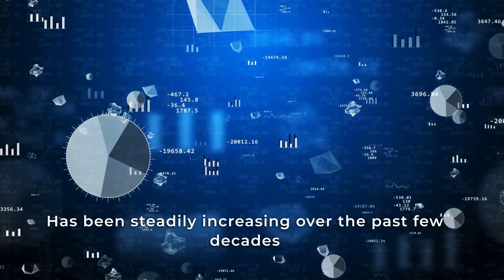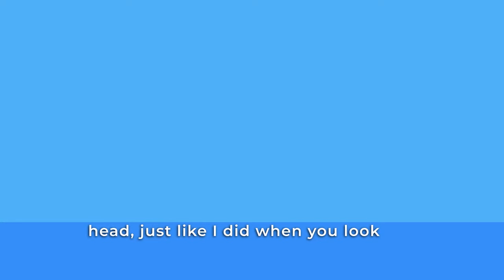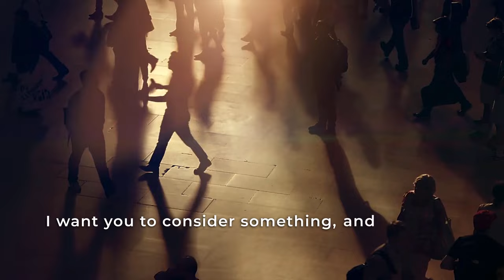The Price of Inequality: A Tale of Two Sidewalks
This video explores the topic of the price of wealth inequality with data and personal stories. It examines how income inequality negatively affects society and offers solutions for creating a more equitable world. Join us for an eye-opening conversation on this critical issue.